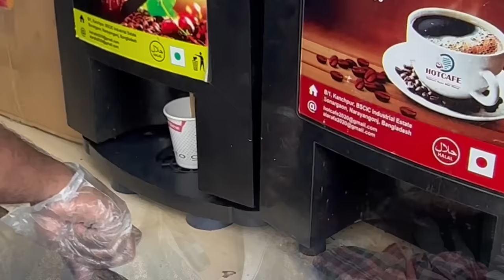কক্সবাজার থেকে সেন্টমার্টিন শিপে ভ্রমণ | Cox's bazar To Saint martin by ship | Karnaphuli Express